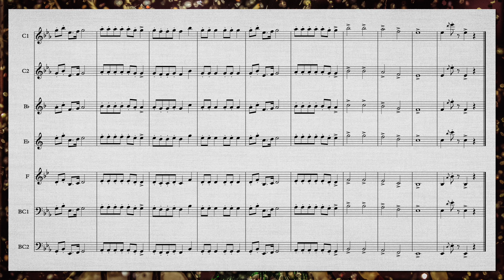Jingle Bells Play Along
This is a video play along of the melody of Joy to the World. It is primarily made for band instruments, but any can play along. There is also a free five-part arrangement that fits with the accompaniment here: